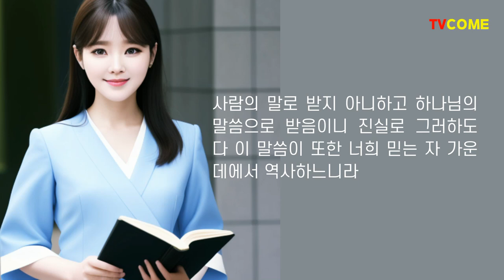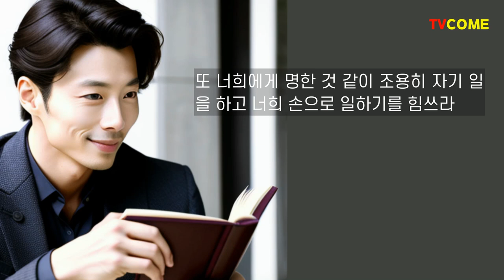무법 윤리의 실종 종말 말세의 시대 | 말씀과 함께 | 믿음의 격려. 죽은 신자. 성적문란. 그러면 우리는 어떻게 살 것인가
하나님의 말씀과 함께 하는 시간
매일 성경과 함께 | 데살로니가전서 전체 읽기와 듣기
▣김대응 시집 “뭉클”은 교보문고에서 만날 수 있습니다 ☞클릭